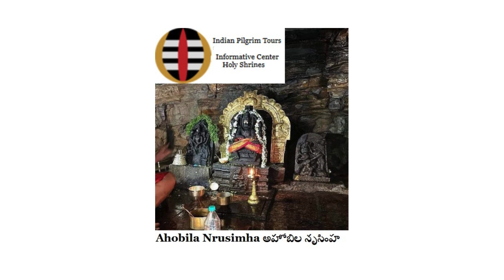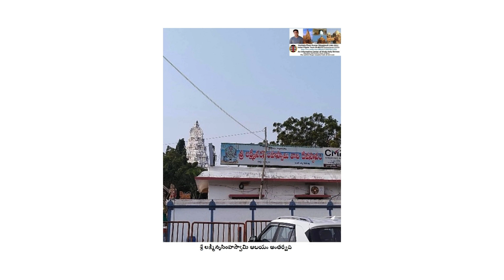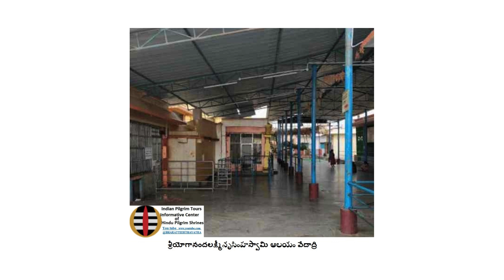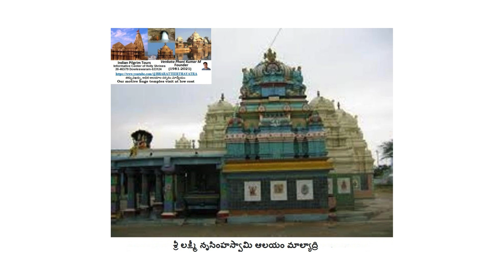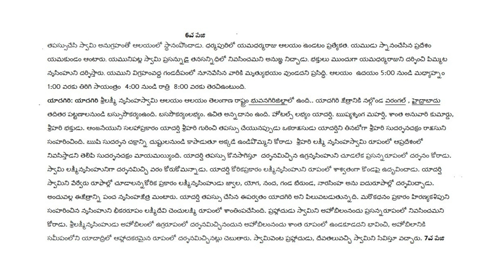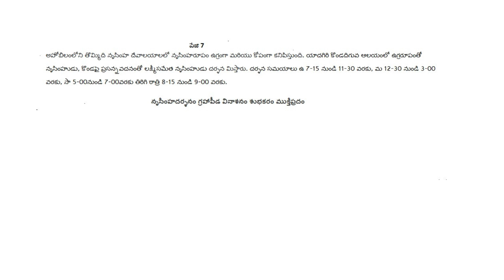నవ నృసింహ క్షేత్రాలు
మహావిష్ణువు దశావతారాల్లో నృసింహావతారం నాలుగవది. ఆంధ్రప్రదేశ్ లో అహోబిలం, మంగళగిరి, సింహాచలం,  అంతర్వేది,  మాలకొండ లేదా మల్యాద్రి, కదిరి, వేదాద్రితోపాటు తెలంగాణాలో  ధర్మపురి  యాదగిరిగుట్టఅను  తొమ్మిది స్వయంభూః నృసింహక్షేత్రాలున్నాయి నృసింహుని అవతారకధ ఒకటే అయినా, నృసింహుని స్థాపన కథనం విలక్షణం విశిష్టం.
అహోబిలం:.  నల్లమల అడవిలో  జ్వాలా, అహోబిల, మాలోల, వరాహ లేదా క్రోధ, కరంజ, భార్గవ, యోగానంద, క్షత్రవాత మరియు  ప్రణవ లేదా హోలీనృసింహ అను తొమ్మిదిరూపాల్లో నృసింహుడు  ఆవిర్భవించిన స్వయంభూః ఆలయాల సమాహారం.  ప్రతి ఆలయానికి స్థానిక కధనంఉంది. అహోబిలంలో ఆలయాలపై విడిగా వీడియో అప్లోడ్ చేయబడింది.
సింహాచలం:  సింహాచలంలో  నృసింహరూపంలోకాక చందనం (గంధం) చెక్కతో కప్పబడి లింగాకారంలో దర్శనమిచ్చే విశిష్ట ఆలయం.  ఆలయం ప్రముఖ వైష్ణవక్షేత్రంగా పరిగణించ బడుచున్నది. శ్రీరామానుజులవారు శైవసాంప్రదాయం పాటిండుచున్న ఆలయాన్ని వైష్ణవ ఆలయంగా మార్చారు. అక్షయ తృతీయనాడుతప్ప ,శ్రీవరాహ లక్ష్మీనృసింహ విగ్రహం ఏడాదిపొడవునా గంధంపూతతో కప్పబడి ఉంటుంది. సింహాచలంలో భక్తులు  ఆషాఢమాసం పౌర్ణమిరోజూ గిరిప్రదక్షిణ చేస్తారు.
అంతర్వేది : దక్షణకాశీగా పిలువబడు అంతర్వేది నరహరి రూపంలో శ్రీలక్ష్మీ నృసింహ స్వామి అశ్వరూడాంభిక రూపంలో పార్వతితో  రక్తవిలోచనుడను రాక్షసుని సంహరించి వశిష్టనది బంగాళాఖాత సముద్రంతో కలియు సంగమ ప్రదేశంలో  వెలసిన పుణ్యక్షేత్రం అంతర్వేది కధనం బ్రహ్మ నారదునికి వివరిస్తూ తాను శివునిపట్ల చేసిన అపచార దోషనివృత్తికి రుద్రయాగం చేసి నీలకంఠేశ్వరుడిని ప్రతిష్టించినట్లు తెలిపాడు.  నృసింహఆలయంతోపాటు అంతర్వేదినందు నీలకంఠేశ్వరాలయం, అశ్వరూడాంభిక ఆలయం, వశిష్టాశ్రమం, సంగమప్రదేశం, లైట్ హౌస్ చూడవలసిన ఆలయాలు, ప్రదేశాలు
వేదాద్రి: కృష్ణాజిల్లా వేదాద్రి గ్రామంవద్ద కృష్ణానదిఒడ్డున పంచరూపాలలో వెలసిన శ్రీయోగానంద లక్ష్మీనృసింహస్వామి ఆలయం ప్రసిద్ధి చెందింది. కృతయుగంలో   శ్రీహరి మత్యరూపంలో సముద్రంలో దాగిన సోమకాసురుని సంహరించి, వేదాలను తీసుకు వచ్చాడని తెలుపబడింది.   చతుర్వేదాలు సాలగ్రామ పర్వతంగా నిలిచిన ప్రదేశం వేదాద్రి. బ్రహ్మ జ్వాలానృసింహుని శాలిగ్రామమూర్తిగా పర్వతంపై ప్రతిష్టించాడు. ఋషుల, గరుడుని, లక్ష్మీదేవి కోరికల ప్రకారం యోగానంద, వీర, లక్ష్మీనృసింహునిగా పర్వతమంతా వ్యాపించాడు. జ్వాల, సాలిగ్రామ, వీర, యోగానంద మరియు లక్ష్మీనృసింహఅను నృసింహుడు ఐదు విభిన్నరూపాలతో ఈక్షేత్రం వేదాద్రిగా ప్రసిద్ధి చెందిది.
మంగళగిరి: గుంటూరుజిల్లా మంగళగిరిలో శ్రీలక్ష్మీనృసింహ ఆలయం కొండదిగువఉన్న వైష్ణవదేవాలయం.  మహావిష్ణువు ఎనిమిది స్వయంభూః క్షేత్రాలలో వనమామలై శ్రీతోతాద్రినాథన్ మంగళగిరినందు శ్రీ లక్ష్మీనృసింహుడని చెప్పబడింది  లక్ష్మీదేవి తపస్సు చేయుటవల్ల మంగళకరమైనది. మంగళగిరిలో శ్రీలక్షీ నృసింహ,  పానకాల నృసింహ  గండాల నృసింహ ఆలయాలు ఉన్నవి.  కొండపై ఆలయంలో నృసింహుని  పానకాలస్వామిగా పిలుస్తారు ఇచ్చట నృసింహుని విగ్రహంస్థానే స్వామి నోరుమాత్రమే కనపడుతుంది. ఆలయాన్ని మధ్యాహ్నంవరకు మాత్రం తెరచి ఉంచుతారు. నృసింహుని నోటిలో బెల్లం నీరుపోసిన త్రాగుశబ్దం స్పష్టంగా వినబడుతుంది.
ఖాద్రి లక్ష్మీ నృసింహస్వామి: హిరణ్యకశిపుని సంహరించైననృసింహుడు కదిరి సమీపంలోని స్తోతాద్రి కొండపై  శాంతించాడు. శాంతపడ్డ స్వామిని ప్రహ్లాదవరద నృసింహస్వామి అంటారు . స్థోతాద్రికొండవద్ద నృసింహపాదాలు ఉన్నాయి. నృసింహస్వామి అనేకసంవత్సరాలు చండవృక్షం లేదా కదిరి వృక్షం నీడలో ఉన్నందున ఈపట్టణానికి ఖద్రి లేదా ఖాద్రి అనుపేరు వచ్చింది.  నృసింహుని విగ్రహం సింహంతలతో మానవరూపంలో పూరీ జగన్నాధుని విగ్రహంవలె చెక్కతో తయారు చేయబడిందని నమ్ముతారు. అష్టబాహు నృసింహుని విగ్రహం హిరణ్యకశిపుని ఉదరంచీల్చు భంగిమలో ఉంటుంది.
మాల్యాద్రి : శనివారం ఒక్కరోజే శ్రీలక్ష్మీ నృసింహ దర్శనం కాబట్టి శుక్రవారం మాల్యాద్రి చేరునట్లు యాత్రికులు వారియాత్ర ప్లాన్ చేసుకోవలసి ఉంటుంది. శ్రీమహావిష్ణువు భూలోకవిహారానికి అనువైనప్రదేశం అన్వేషించమని గరుత్మంతుణ్ణి వనమాలఇచ్చి పంపగా . గరుత్మంతుడు  విహారానికి అనువైన ప్రాంతంగా గుర్తించి వనమాల కొండపై ఉంచాడు. లక్ష్మీదేవి కోరిక ప్రకారం మాల్యాద్రి కొండపై నృసింహుని రూపంలో వెలిశాడని కధనం.. మహావిష్ణువు దేవతలు మరియు ఋషుల కోరికపై వారంలో ఆరురోజులు వారి ఆరాధనలు శనివారం ఒకరోజు మానవుల పూజలు స్వీకరించడానికి అంగీకరించి శ్రీ లక్ష్మీ నృసింహునిగా విగ్రహరూపం ధరించాడు. దేవతలు ఆరురోజులు మానవులు శనివారం ఆలయంలో స్వామిని పూజిస్తారు.
ధర్మపురి:  ధర్మపురి త్రిమూర్తులైన బ్రహ్మ, యోగనృసింహుడు శ్రీరామప్రతిష్ట రామలింగేశ్వరుడు కొలువున్న త్రిమూర్తిక్షేత్రం  ఈక్షేత్రంనుండి గోదావరి దక్షణవాహినిగా ప్రవహించుచున్నది. ధర్మపురిలో నృసింహుడు యోగనృసింహునిగా, ఊగ్రనృసింహునిగా దర్శన మిస్తాడు  శ్రీలక్ష్మి యోగనృసింహ స్వామి సాలగ్రామ విగ్రహరూపంలో పద్మాసన భంగిమలో యోగాసీనుడై కోరమీసాలతో ప్రసన్నవదనంతో దర్శనం ఇస్తాడు , శ్రీరాముడు రావణుని సంహరించి  లంక నుండి అయోధ్య వచ్చినప్పుడు శివుని సైకతలింగ రూపంలో రామలింగేశ్వరునిగా పూజించాడని స్థానిక కధనం. బ్రహ్మ తన కమండలంతో తటాకం త్రవ్వి, తటాకంలోని నీటితో స్నానంచేసి తపస్సుచేసి స్వామి అనుగ్రహంతో ఆలయంలో స్ధానంపొందాడు. ధర్మపురిలో యమధర్మరాజు ఆలయం ఉండటం ప్రత్యేకత.
యాదగిరి:  యాదర్షి శ్రీహరి గురించి తపస్సు చేయునప్పుడు ఒకరాక్షసుడు యాదర్షిని తినబోగా శ్రీహరి సుదర్శనచక్రం రాక్షసుని సంహరించింది. ఋషి సుదర్శన చక్రాన్ని దుష్టులనుండి కాపాడుతూ అక్కడే ఉండిపొమ్మని కోరాడు  శ్రీహరి లక్ష్మీ నృసింహస్వామి రూపంలో ఆప్రదేశంలో నివసిస్తాడని తెలిపి సుదర్శనచక్రం మాయమయ్యింది. యాదర్షి కోరికప్రకారం లక్ష్మీనృసింహుని రూపంలో శాశ్వతంగా కొండపై ఉద్భవించాడు. యాదర్షి స్వామిని వేర్వేరు రూఫాల్లో చూడాలన్నకోరిక ప్రకారం నృసింహుడు జ్వాల, యోగ, నంద, గండ బేరుండ, లక్ష్మీ నృసింహ అను ఐదురూపాల్లో దర్శమిచ్చాడు. అందువల్ల ఈక్షేత్రాన్ని పంచ నృసింహక్షేత్ర మంటారు.
        .  నృసింహదర్శనం శుభప్రదం ముక్తిదాయకం